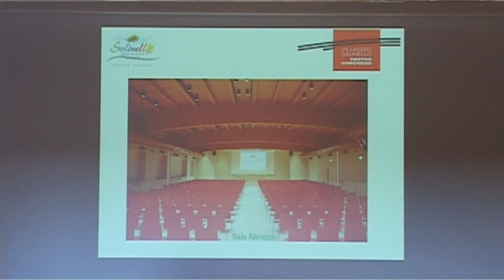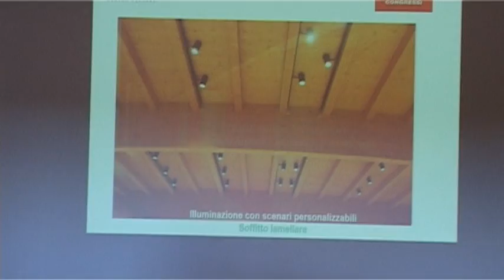Inaugurazione Centro Congressi Salinello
I turismi integrati nuovo centro congressi a Tortoreto
I turismi integrati, questo il titolo del convegno tenutosi questa mattina nel nuovo centro congressi di Tortoreto inaugurato per l'occasione